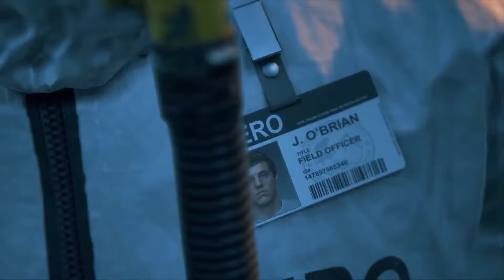DAYS GONE | Gameplay Walkthrough PART 1 (PC)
Days Gone is an action-adventure survival horror video game developed by Bend Studio and published by Sony Interactive Entertainment for the PlayStation 4 and Microsoft Windows. Set in a post-apocalyptic Oregon two years after the start of a global pandemic, former outlaw-turned-drifter Deacon St. John discovers the possibility of his wife Sarah still being alive, which leads Deacon on a quest to find her. Days Gone is played from a third-person perspective, in which the player can explore an open world environment. Players can use firearms, melee weapons and improvised weapons, and can use stealth to defend against hostile humans and cannibalistic creatures known as Freakers. A major game mechanic is Deacon's motorcycle, which is used as the player character's primary mode of transportation as well as mobile inventory.